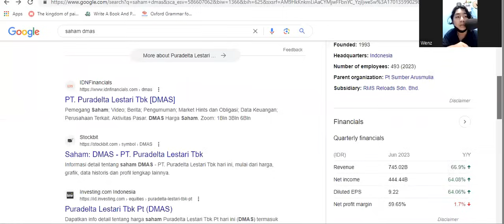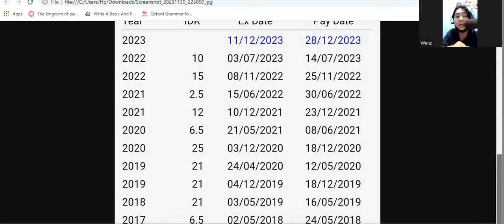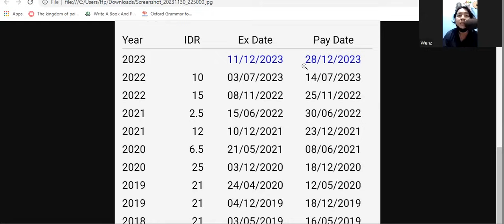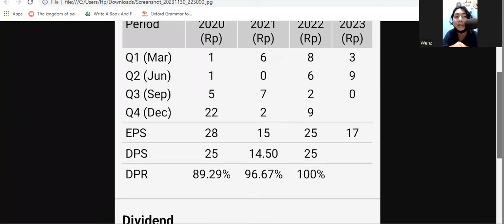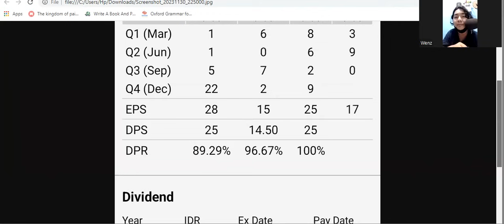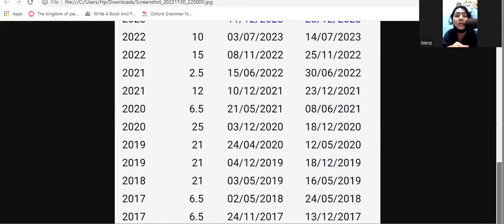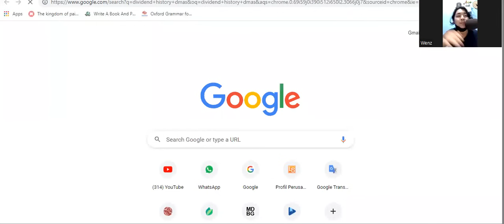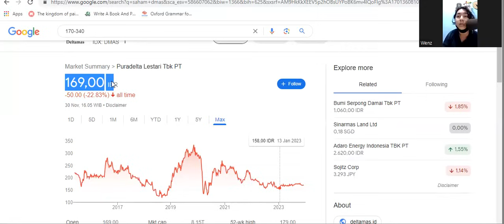Dashyat!!! Dividen Interim DMAS 2023!!! - Dividen Rp 12, Yield 7.1%!!! - Finalnya Berapa nIh??